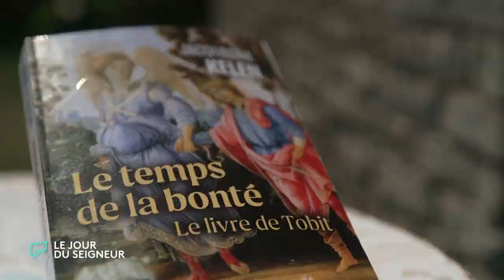Le temps de la bonté | La chronique littéraire de Constance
Constance de Bonnaventure présente « Le temps de la bonté » de Jacqueline Kelen publié chez @leseditionsducerf5189⁣ ; sélectionner pour le prix littéraire de la Liberté Intérieure en partenariat avec @RCFRadio, @ouestfranceFR et la @LibrairieLaProcure.